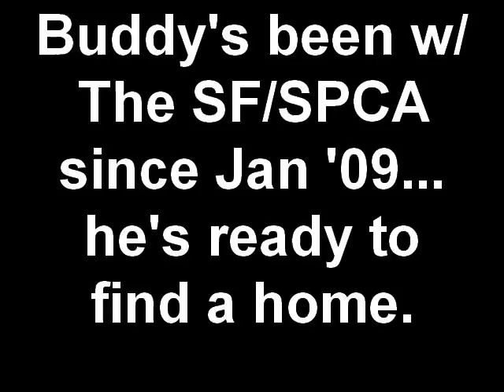Meet Buddy, A 3 Year-Old Cattle Dog Mix Up for Adoption! [ADOPTED]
Need a Buddy?

This guy started his tenure with us playing Frogger in Union City in January. Lucky for him, our outreach van was out and about, and up he was scooped. When no one came calling to claim this handsome dude, to our adoption center he went.

So here he is - waiting. He's sweet as pie, loves to snuggle, learns tricks and words faster than you can teach em, and adores long walks, hikes, swims, anything with you. Or anything he gets to ride in a car to get to. Cars = love.  Frankly  hes happy just to hang on the couch and watch the evening news too.  The sweet sound of a human voice, paired with a belly scratch just puts him at ease.

Buddy is smart, quick minded and full of zest.  Some might even say hes too smart for your average Joe or Mary.  He adores meeting everyone, and often gets so frustrated with not being able to get up close, he lets out an arf, a woof or a grumble. Don't mistake this for anything other than what it is - a dog that yearns to be up close and personal and doesnt get what these leash and gate things are doing in his way.

What does this mean for you? Hopefully, that you're someone who really wants to be "into" your dog. go for walks that mean something, where the two of you connect, he hangs on your every word, and follows your every lead. Perhaps you yearn for a dog you can take some agility classes, some tricks classes, or some other type of you-him bonding time. This is the dog for the person that wants to be all up in their dog's life...and vice versa.

Heres the thing about our Buddy Boyhe gets attached.  Hes a Cattle Dog.  Born and bred to be loyal, listening and ready to ask how high? when asked to jump.   He wants to please, protect and stick by his person.  Are you ready for a sidekick?  A bond like no other?   Buddys going to creep into your heart and stick to you like glue.

What does this mean for you?  Youve got to be ready to take on the dog that wont hesitate to make you happy, wont think twice about following your lead, and will make your business his business.   You are his sheep, and hes loyal to his flock each and every day.

Buddys not a first time dog.   But hes the ideal dog for dog people  someone who lives & breathes their dog, & will be as loyal & attentive as he will be to you.

Oh wait.  Did we mention.Buddy watches TV.  For real.  Not a glance at the noise & then back to the couch.  But full on, sits in front of the set, follows along and keeps his eyes glued to the screen.   So if youve got one of them DVD-in-the-mail things goingthis could be your movie night partner.

Buddy just wants to live with someone he can love and adore to pieces.

Ok, so ummm.where is Buddy?

Buddy is hanging out upstairs in the office of an SF/SPCA employee.   Hes got his own space, his own crate, and someone to hang out with most of the day.   Dont get us wrong  we know how marvelous these apartments are in Maddies, and we know how happy all these dogs are to have their roommates and their big sunny windows.   But Buddys a different kind of dog, and frankly  all this glass, barking and traffic makes a Type-A guy like him a little nervous, and a little frustrated.
(If you really want to know the truth  were pretty sure hes just too smart for these digs.  He knows there are fun times on the other side of those big glass windows  and not being a part of it all is making this Einstein dog bananas)

So hes hanging out in a different kind of luxury suite, with someone who sees his potential at greatness, and is up for sharing her office with a smarty-pants.

Youre intrigued, arent you?  You want to meet this power house of a dog.this men amongst boys.this speckled face they call THE GREAT ONE?

P.S.  Buddy wants you to know he likes to snack on sweet potatoes, broccoli and the occasional Fig Newton.

Cause he knows that too many junky dog treats will take away his athletic build.

• Please check those out our animals looking for forever homes as well
• Thank you so much for helping us by sharing videos from the  @San Francisco SPCA  official channel - it really helps us out!